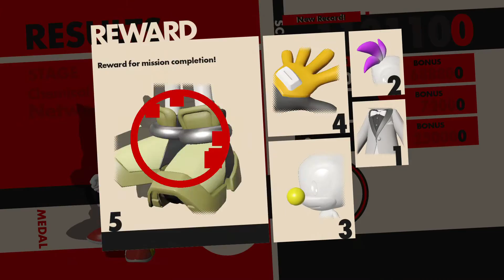This One Took Sheer Will Power!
Clear in under 1:30?! For this stage?! Well then, time to stretch the old speedrunner muscles, although I'm a bit rusty. No joke though, clearing this stage under 1:30 was one cruel challenge. It took me SO MANY TRIES to finally nail the jumps on that hidden upper route! You know that there are people in the world that have cleared this stage in under 1 minute?! Unbelievable! You know what, you can have those world records people, because I still have some of my own, and besides, I'm still the first to go 100% DAMAGELESS on Sonic Mania! See for yourself on one of my previous videos.